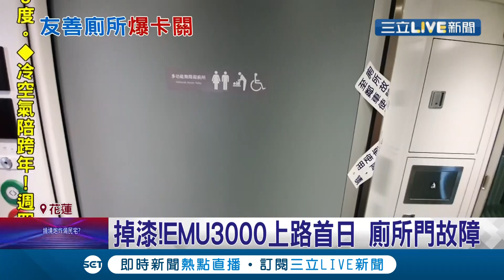發車第一天就"掉漆"... 台鐵EMU3000型列車上路首日 廁所自動門故障!台鐵回應:電子控制疑似短路│記者 呂彥 賴繹亘 │【玩樂freestyle】20211229│三立新聞台